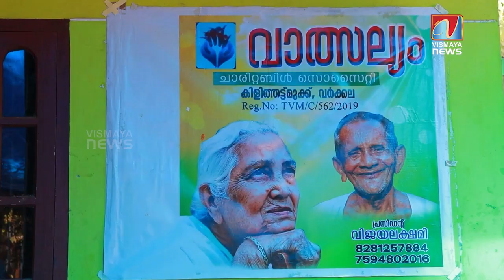മർദന ദൃശ്യം വ്യാജം, സത്യം ഇതാണ്. പ്രതികരിച്ചു മാതാപിതാക്കൾ.